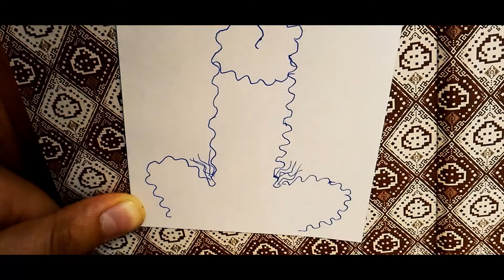DAILY PENIS 4 SEASON2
Our penises are the greatest, the hardest, the biggest and most handsome in our World.
Also, click that bell button so you won't miss new episodes.